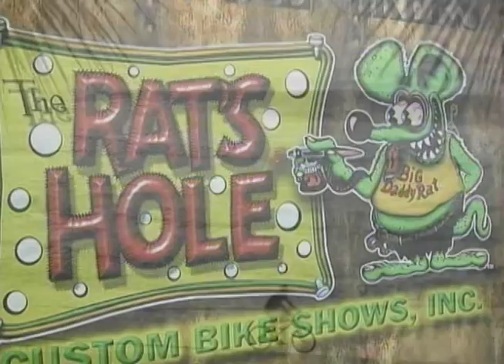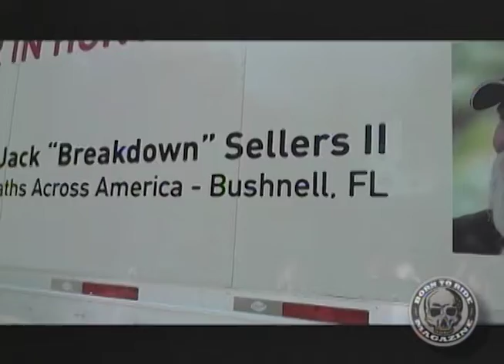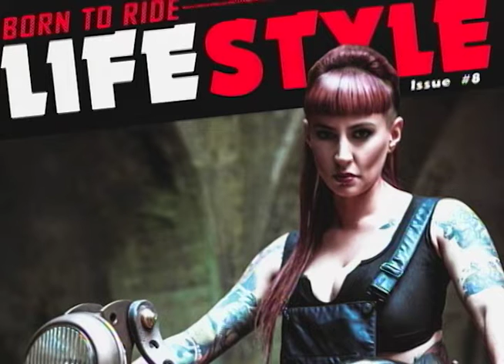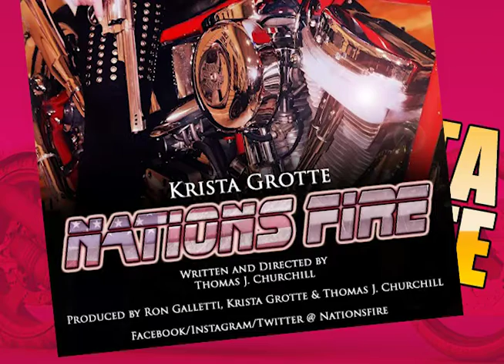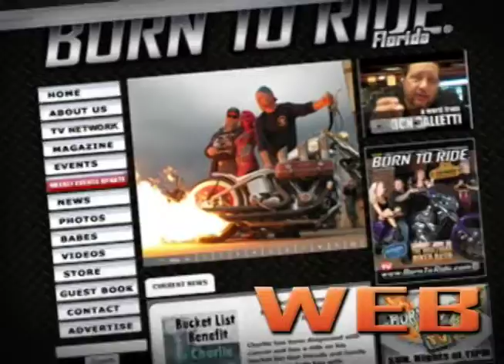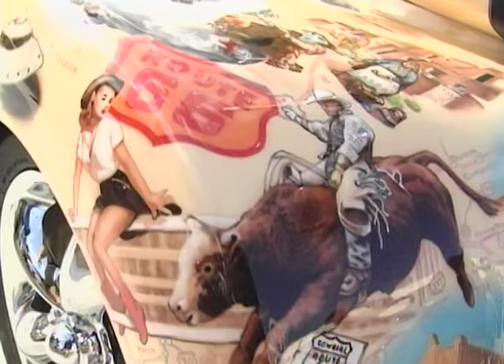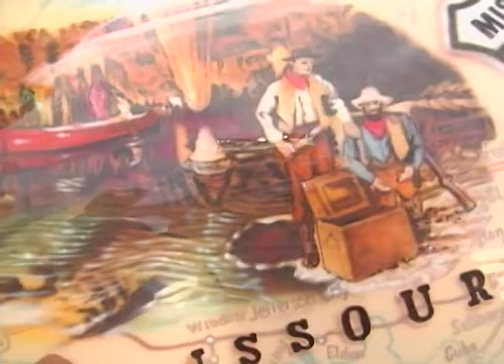Born To Ride Episode 1053 - Wreaths Across America - South Africa - Rats Hole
This week on Born To Ride we take you to the Wreaths Across America Ride.  Then a special trip into South Africa with Jim Miller.  And to prepare for Bike Week, we've got Rat's Hole Bike Show!